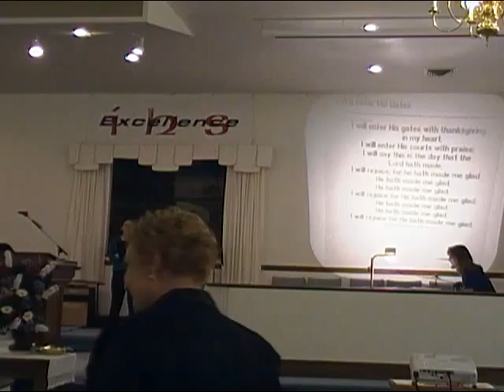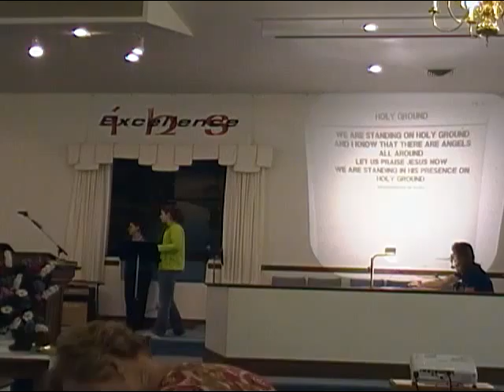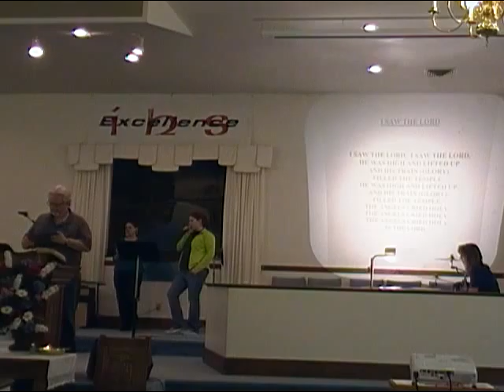2015-March-17-PW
CCLI #

Due to length,each service is split into 2 videos within one play-list.